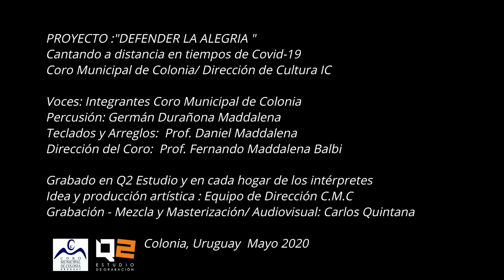Defender la Alegría - Coro Municipal de Colonia